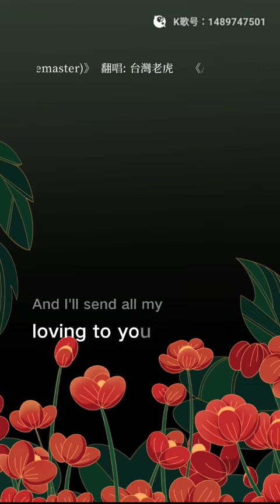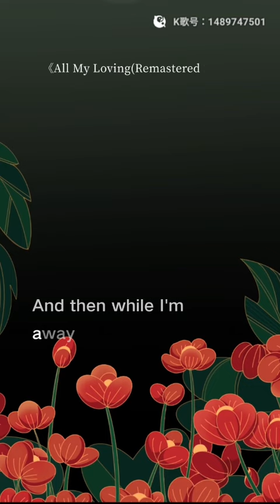虎哥唱 All My Loving ( The Beatles )